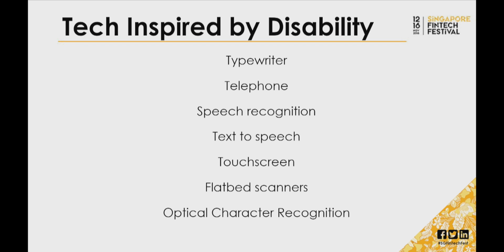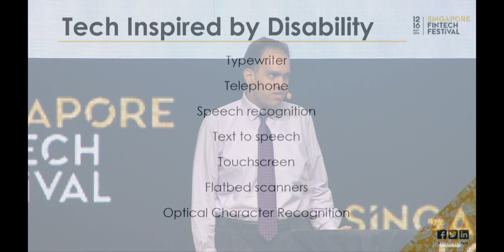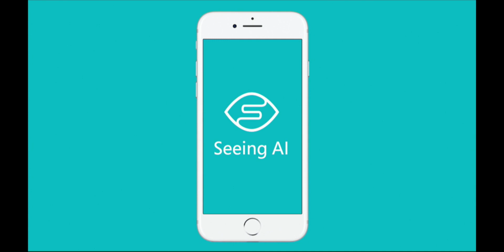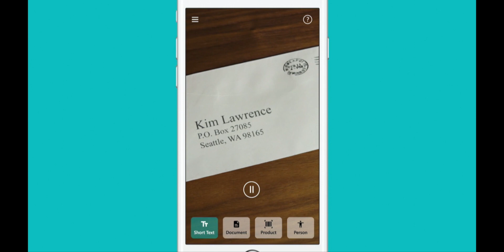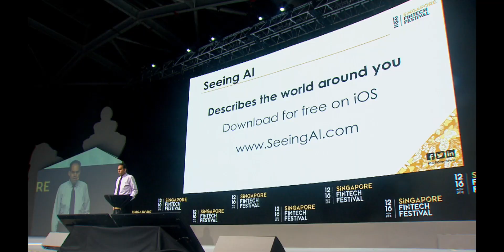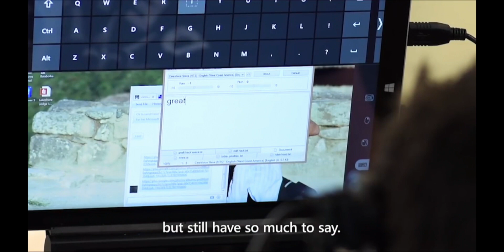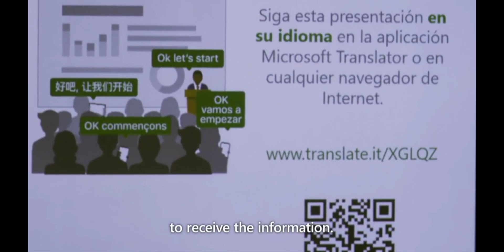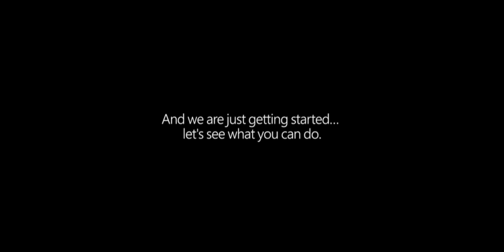Inspirational Tech Talk: AI for Good by Saqib Shaikh, Microsoft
Inspirational Tech Talk by Saqib Shaikh, Software Engineer, Microsoft on Day 1 (12 Nov) of Singapore FinTech Festival 2018.

Inspiring session on how the power of technology can improve people’s lives and how technology enabled Saqib to pursue his career, leading to the development of Seeing AI.